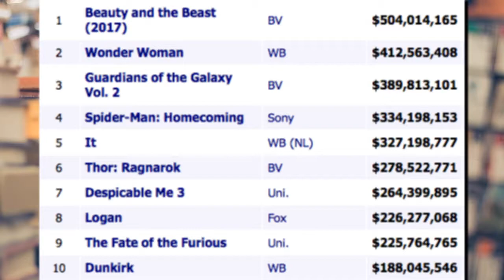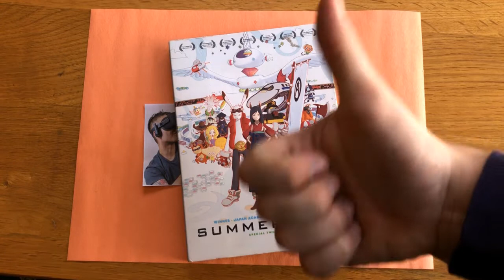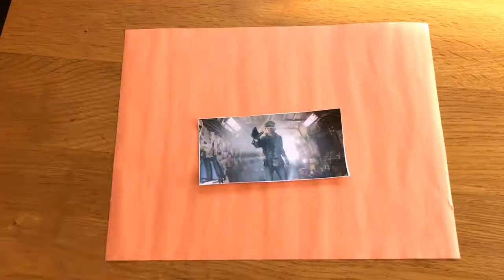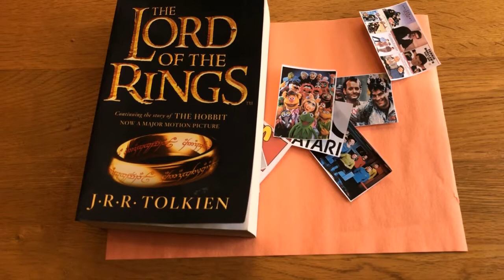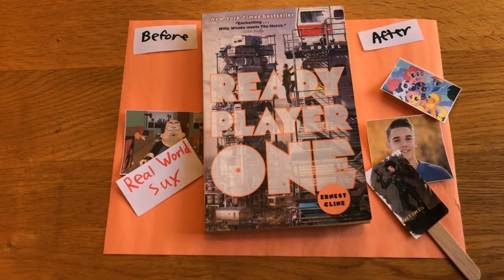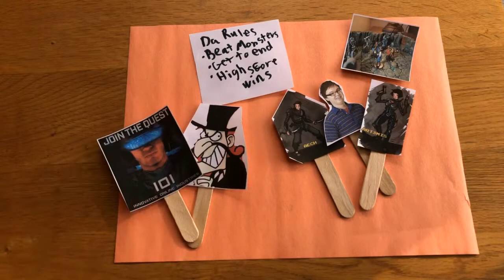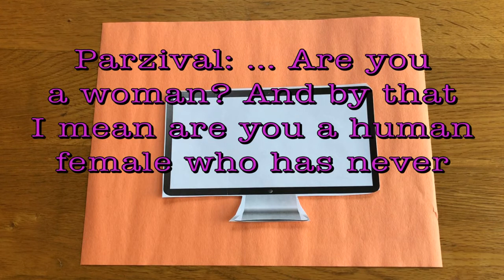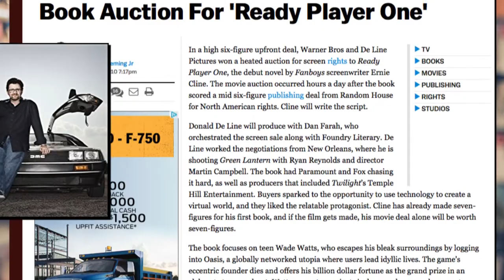READY PLAYER ONE is...FINE... I Guess | David Popovich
Ready Player One is okay. Just... ok.

Find Ready Player One at your local library